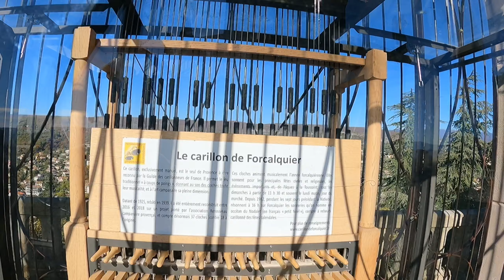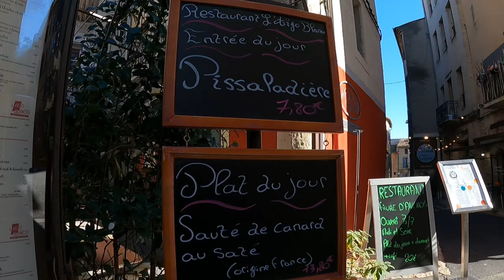En Balade à Forcalquier 04